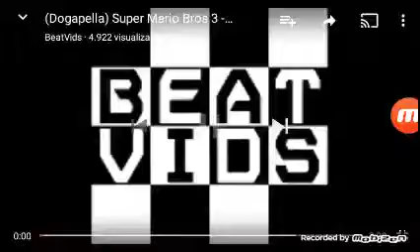(Dogapella) Super Mario Bros 3 - Overworld 1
Canal principal: BeatVids Canal secundario: RecapTube